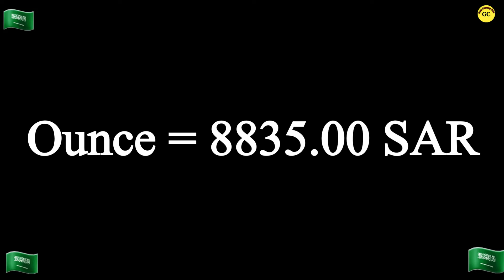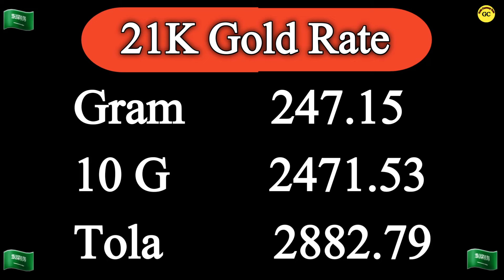Saudi Gold Price Today | 30 May 2024 | Gold Price in Saudi Arabia Today |Saudi Gold Rate Today